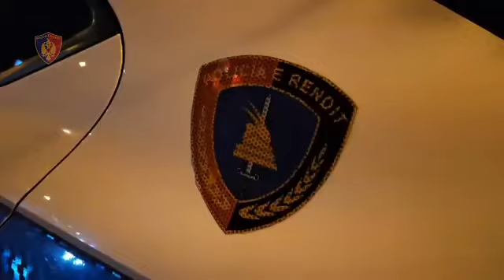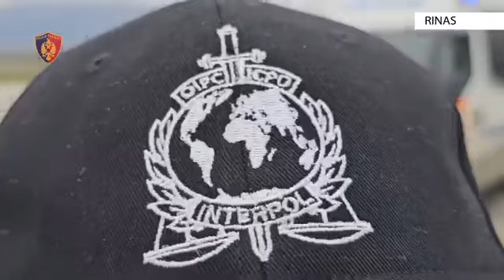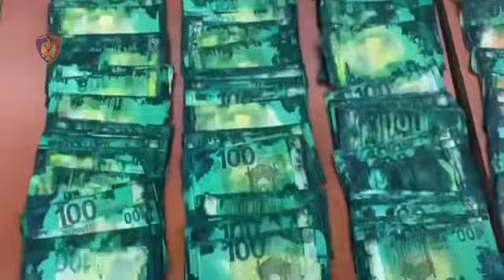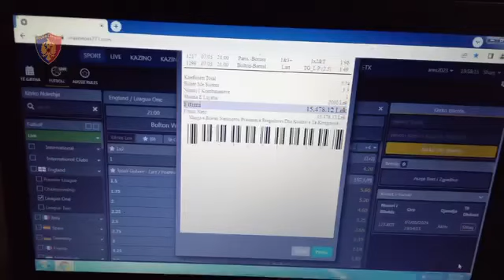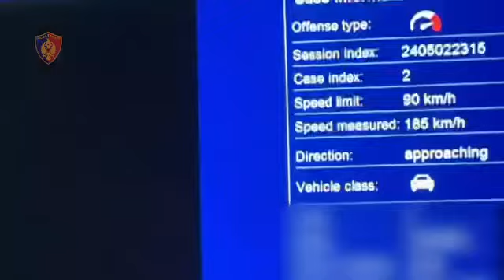Policia e Shtetit bën “Namin” me arrestime për drogë e armë, bilanci për muajin Maj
Policia e Shtetit bën “Namin” me arrestime për drogë e armë! Mbi 80 operacione dhe 635 të arrestuar në 31 ditë! Bilanci i Policisë së Shtetit për muajin Maj!